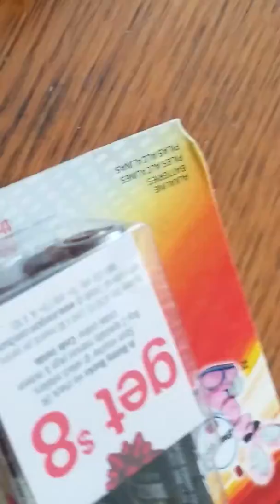The shrrlok show ep 1 live dares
Live dares